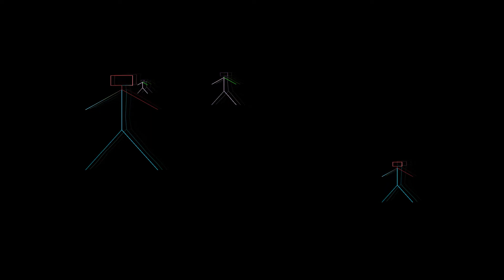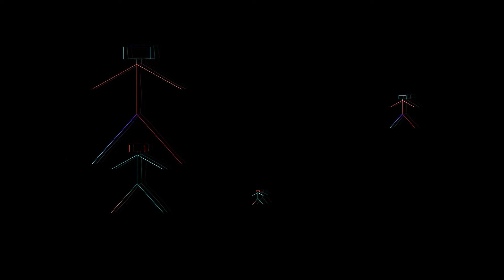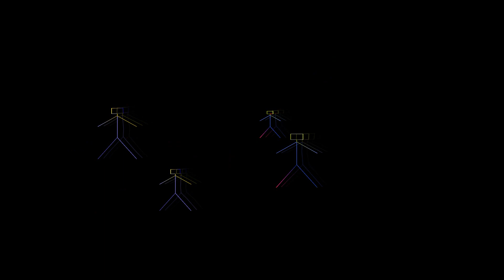Walkin Down Glory Road by Second Chance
Paul Cook, Bruce Campbell, Rick Griffin, Will Turpin, Steve McLeod